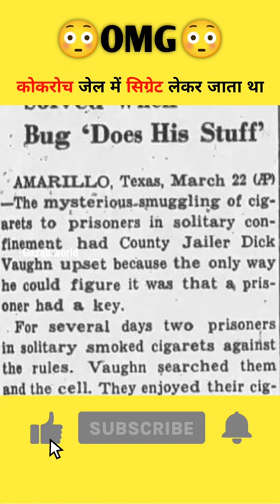craziest delivery guy Ever seen | Cockroach trained to carry cigarettes in jail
1938: Prisoners in solitary confinement in Amarillo, Texas figured out how to get cigarettes by training a cockroach to carry them under the cell door.